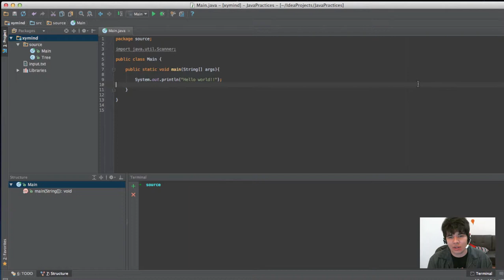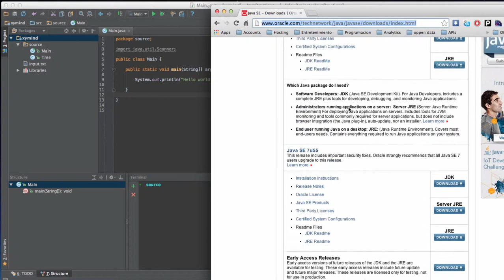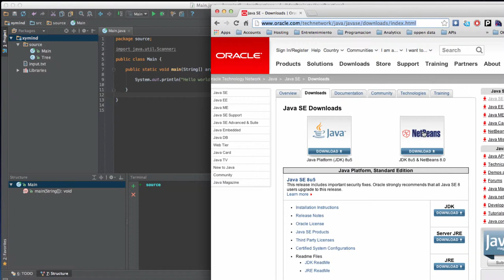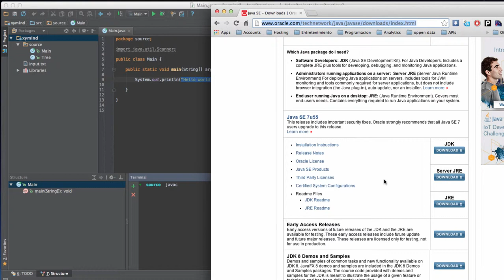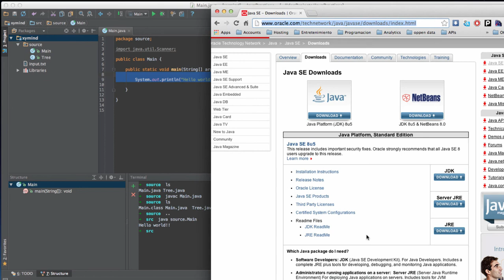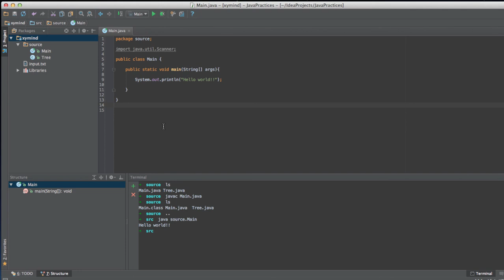Introduction to Java programming - Tutorial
This video is an introduction to the Java programming language, in this video we'll talk about how Java works and what will we need to get started.